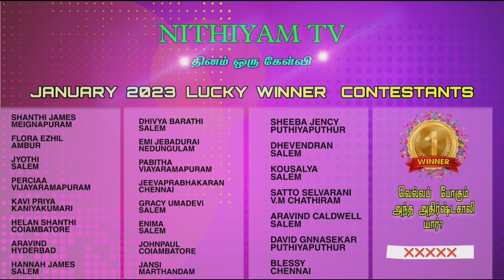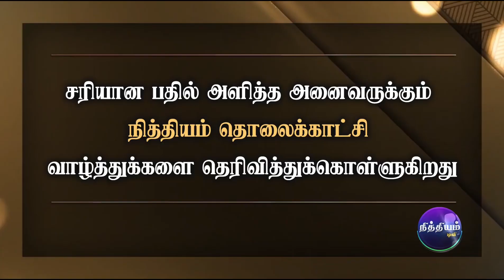தினம் ஒரு கேள்வி | நித்தியம் டிவி | கேள்வி எண்: 903 | Daily 1 Question | Nithiyam Tv